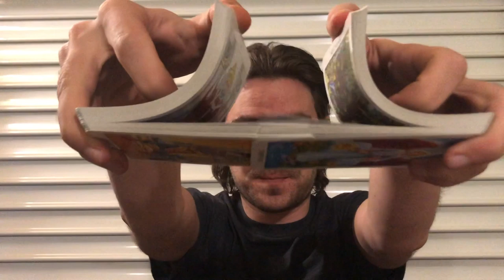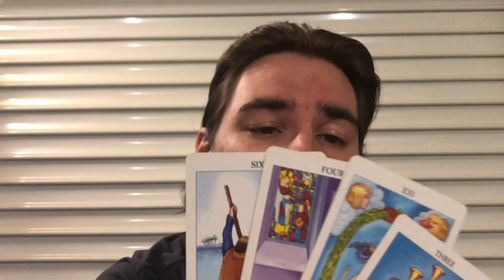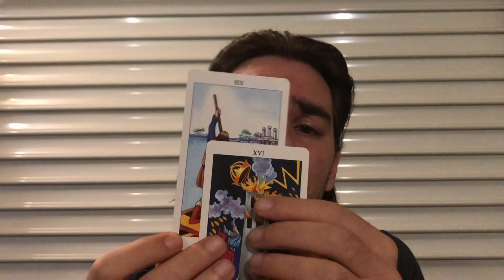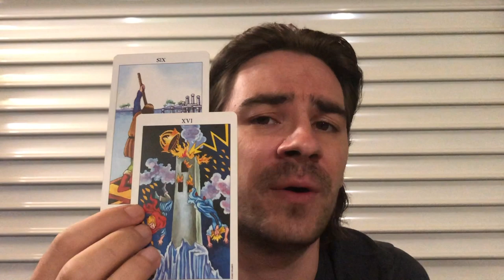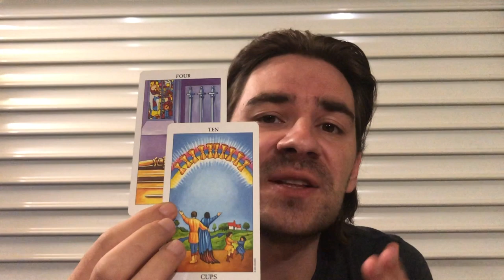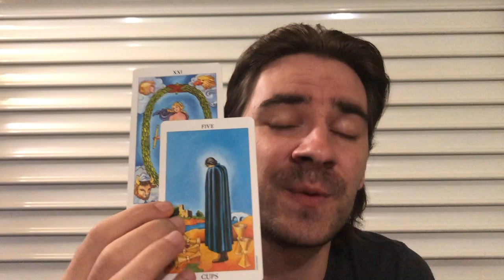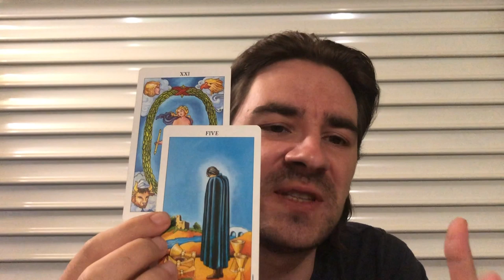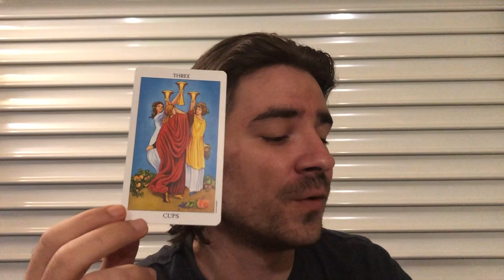TAURUS! 😮⏳UR TIME HAS COME! DESTINED TRANSITIONS, THE PAST CATCHES UP! September 9-15 2019 Tarot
TAURUS! UR TIME HAS COME! DESTINED TRANSITIONS, THE PAST CATCHES UP!  September 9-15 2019 Tarot for all Taurus Sun, Taurus moon and Taurus rising signs!